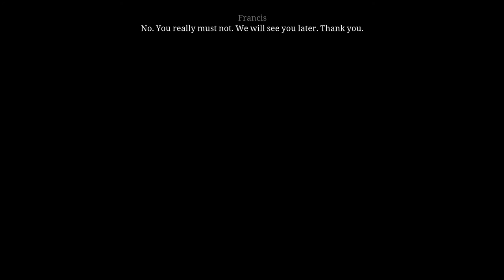Ken Follett's The Pillars of the Earth - Episode 1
Hi everyone, DeltaMcKnight here.

One of my favorite games in Steam to play, Ken Follett's The Pillars of the Earth

12th century, England: In a time of great poverty and war, a small town begins the construction of a cathedral to claim wealth and security for its people. In their struggle to survive, lives and destinies intertwine. Philip the monk becomes prior of the small abbey of Kingsbridge. At the same time, a boy called Jack is raised in the woods by his outlawed mother. His apprenticeship as a stonemason paves his way to become a gifted master builder. Together with the disgraced noblewoman Aliena, Jack and Philip begin the construction of one of the greatest cathedrals England will ever see.

For more of games like this you can find me

Will try to upload more games like this into youtube!